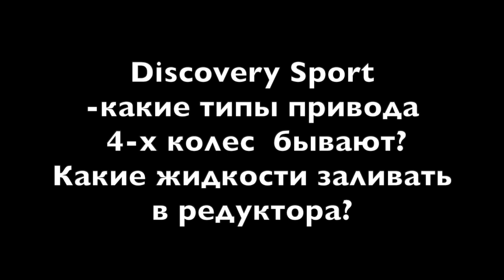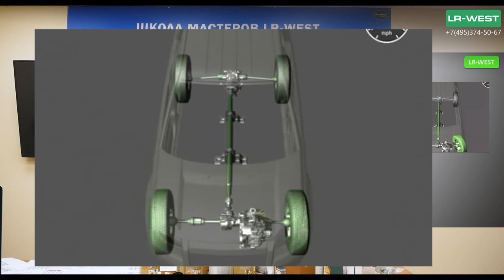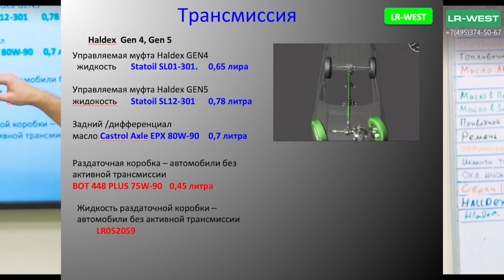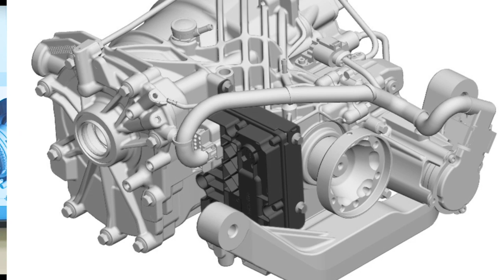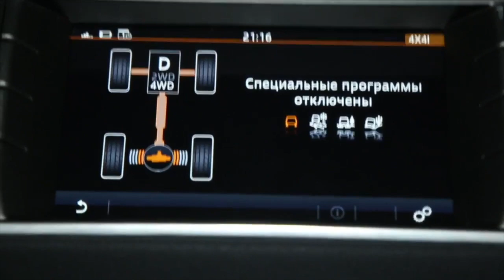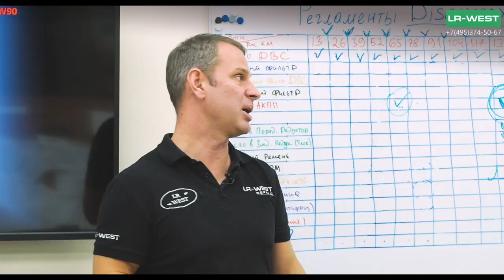Дискавери Спорт | Замена масла в редукторах трансмиссии | Регламент и Спецификации | LR-West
Дискавери Спорт оснащался двумя видами трансмиссии полного привода. Речь идет о муфте Халдекс, стоит заметить, что устанавливались муфты 4 и 5 поколения, и о новой системе Active Drive Line. В системе с муфтой Халдекс карданный вал вращается всегда и задний мост (редктор) подключается при необходимости. В системе же Active Drive Line немного иной принцип работы. Карданный вал вращается не всегда. Его подключение происходит в переднем редукторе (угловой передаче). Также в системе Active Drive Line иной принцип работы заднего редуктора. В нем отсутствует дифференциал. Установлена пара шестерен и пакеты фрикционов на каждую ось. В зависимости от того, на сколько сильно сжимаются пакеты фрикционов, происходит распределение крутящего момента к колесам.

 Ну а теперь давайте разберемся какое масло используется для этих двух видов трансмиссии.

Трансмиссия полного привода с муфтой Халдекс
Haldex Gen 4
Statoil SL01-301 (объем 0,65 л.)
Haldex Gen 5
Statoil SL12-301 (объем 0,78 л.)
Передний редуктор (угловая передача)
ВОТ 448 PLUS 75W90 (объем 0,45 л.)
Задний редуктор
Castrol Axle EPX 80W90 (объем 0,7 л.)
Трансмиссия Active Drive Line
BOT 720 PLUS 75W90 (объем 0,4 л.)
Задний редуктор
Castrol BOT 720 / Castrol Carbon 75W90 (объем 0,9 л.)
Гидравлическая система активной трасмиссии
Pentosin CHF11S (объем 0,5 л.)

Важно: Не обязательно покупать масла трансмиссии в оригинальной упаковке. При выборе производителя масла первостепенно необходимо придать значение спецификации, приведенной выше !

Спасибо и удачи на дороге !